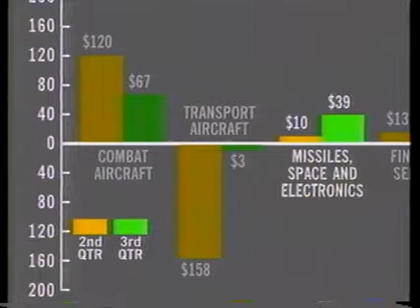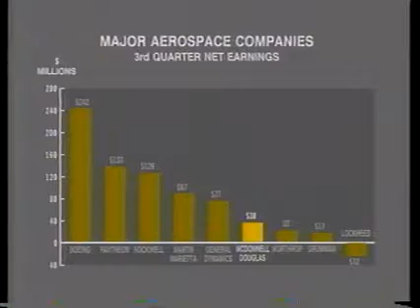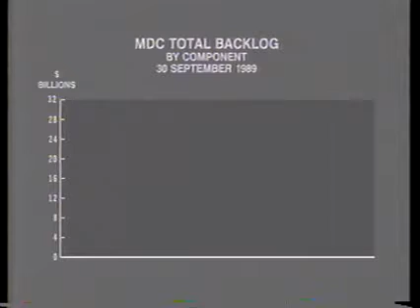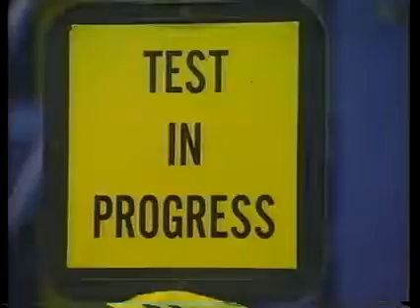McDonnell Douglas 90 Days Number 2 (2 of 4)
90 Days episode two; this segment features a further look at 1989 3rd quarter financial performance, as well a visit to the Apache helicopter assembly line in Mesa, Arizona.